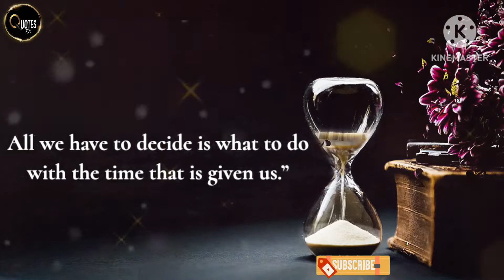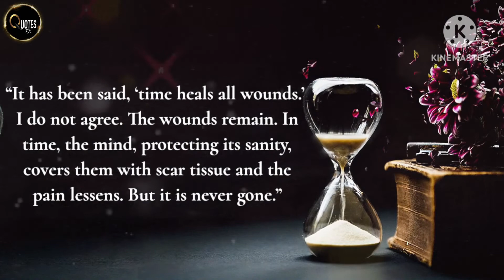Forget To Waste Time After Watching This Will You GO | Time Quotes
Forget to waste Time After Watching This. Will You GO | Time Quotes | Quotes Regarding Time

e kind, for everyone you meet is fighting a battle you know nothing about.” This popular quote has been widely shared with slightly different variations (some attributed to Robin Williams, Plato, Ian Maclaren, etc.), but they all contain the same blaring truth—there are countless challenges surrounding ourselves and our communities. Even in the midst of a global pandemic, each individual and each family has their own set of personal struggles and concerns (related to the virus, or not). But there is courage and hope to be found in every obstacle that we face, and these 100 quotes for tough times will help us get through our collective and personal hard times.

Whether you are pressing on with focused determination, feeling overwhelmed with so much of the unknown, resting firmly in your faith, struggling with anxiety, or all of the above—going through difficult circumstances can bring forth new, burdensome challenges to navigate. When the afflictions you’re dealing with seem too severe and unmanageable, remember that you are not alone, you are stronger than you realize, and it is more than okay to ask for help.

We all need to take time to breathe deep, shut out the voices of panic and worry inside our heads, and be reminded that we can and will get through these hardships. So, get yourself a glass of water, sit back, and let these 100 inspirational quotes for tough times refresh your fighting spirit and faith!

Quotes have helped me during the most challenging times in my life
from dealing with guidance, reflection, and inner peace. Quotes
touch my heart and soul as they offer inspiration whenever I'm having
a weak moment. I often send daily quotes to friends and family as
way of spreading joy and motivation. I believe that little acts of
kindness can go a far way. The message I want to convey to
everyone is that life is a process; we are all on our individual journey
to find our place. Having quotes has been a reminder to treasure the
simplicity of each day.